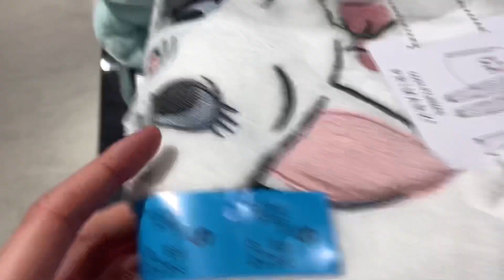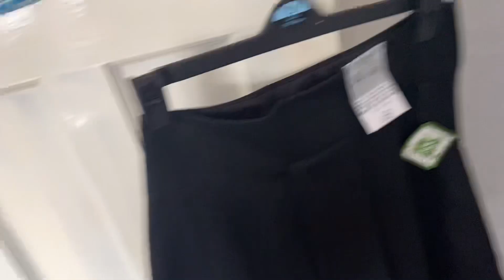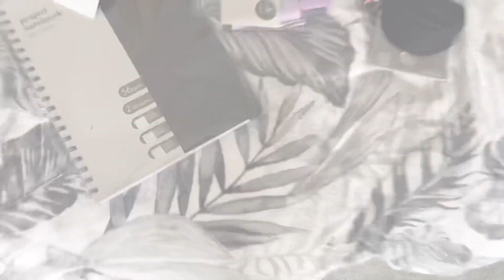BACK TO SCHOOL CLOTHES SHOPPING + HAUL | VLOG 2021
Back to school shopping vlog, sixth form clothes & a haul!

Hello! When this video goes up It would have been my first day back at school! 😬 I’m hoping that It goes well! Another shopping vlog but this time for clothes✨

Follow me ⤵